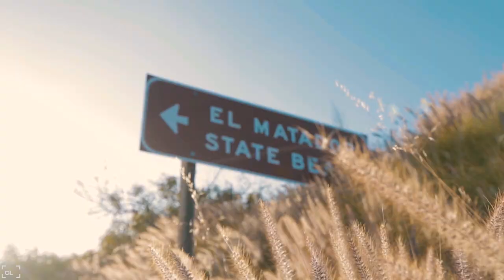Los Angeles - Nikben Swimwear Lifestyle Video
S/O to Nikben Swimwear for the swimsuits and an unreal weekend in LA.

Excited for the adventures to come this summer!

shot and edited by: Max Jagodzinski & Dane Fehrenbach